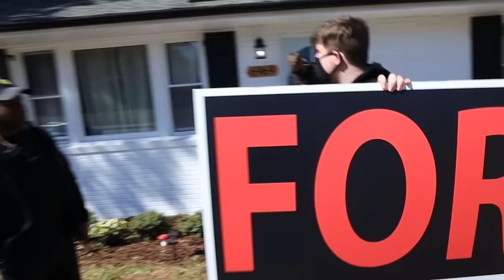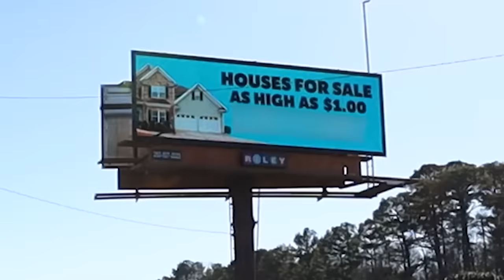Maine apna ghar $1 me bech diya!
I Sold My House For $1